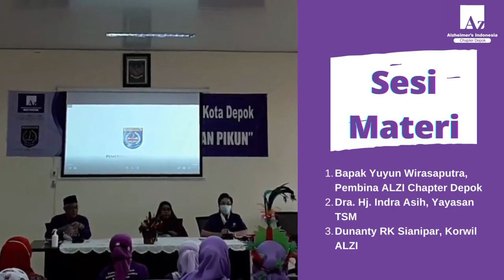Caregivers Meeting #67 ALZI DEPOK - 28 Juni 2022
Tingkatkan Spiritualitas Anda dan Hidup Berkualitas untuk Mencegah Pikun di Usia Lanjut dan Lomba Senam Otak